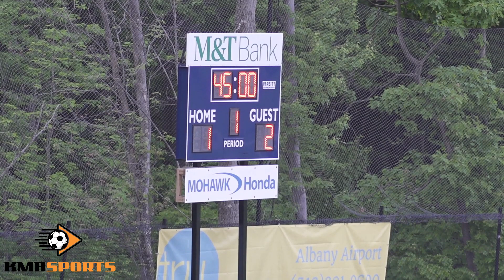WPSL - Clarkstown Soccer Club v NY Shockers - June 3. 2023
WPSL - Women's Semi Professional Soccer League. Clarkstown Soccer Club v New York Shockers.